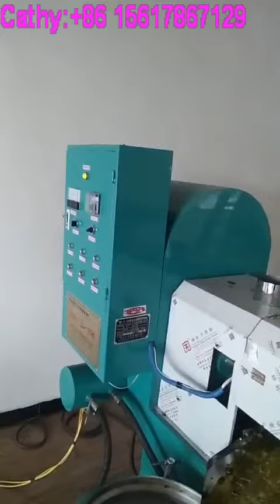Rapeseed/Canola oil press machine/screw oil press machine